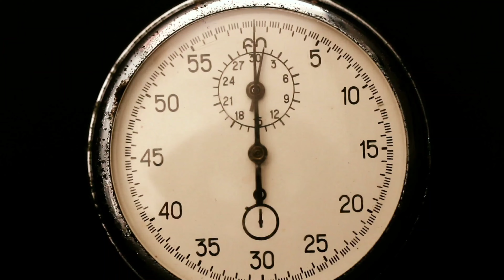中国最先端 !! 新たなる 武器を 手にした !!!